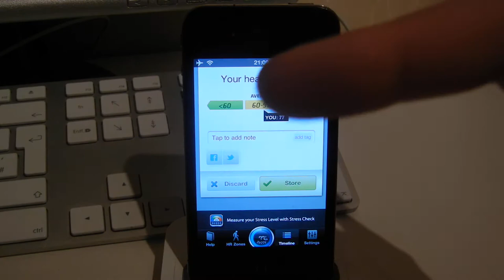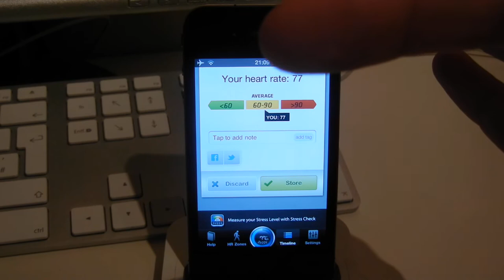Instant Heart Rate - Mit iPhone 3GS / 4 / 4S & iPod Touch 4 euren Puls messen!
Sucht ihr einen guten günstigen Bluetooth Lautsprecher?
Schaut mal hier ;)

Hey.